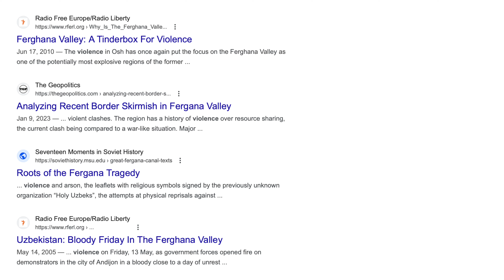Travelers AVOID this Tumultuous Uzbek Region: Margilan, Fergana Valley 🇺🇿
The Fergana Valley is an area of Central Asia that has been ripe with conflict for years. Today, however, it is far more peaceful. In this video I take you to Margilan, a Fergan city known as the textile capital of Uzbekistan. A third of the city's population is involved in this trade, which includes work ranging from growing raw materials to the finished silk fabric. VERY few tourists come here, and when I came in 2023 I didn't encounter a single one.

Uzbekistan (Oʻzbekiston) is a lovely ex-USSR country located in Central Asia. Its official language is Uzbek (although the majority of the population also speaks Russian).

Neighboring states: in the east - Kyrgyzstan; in the northeast, north and northwest - Kazakhstan; in the southwest and south - Turkmenistan; in the south - Afghanistan; and in the southeast - Tajikistan.

If you search around on google, you can find many good resources like Lonely Planet, Caravanistan, Journal of Nomads, and Atlas Obscura. However, many of them are outdated. For the most up to date Uzbekistan info...